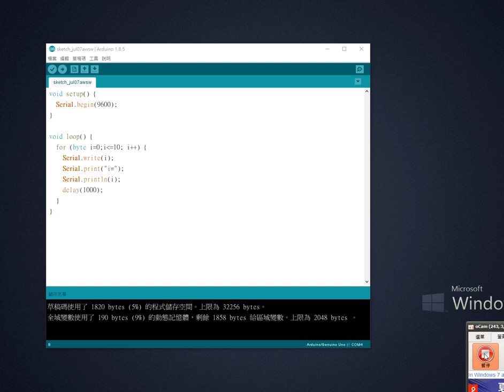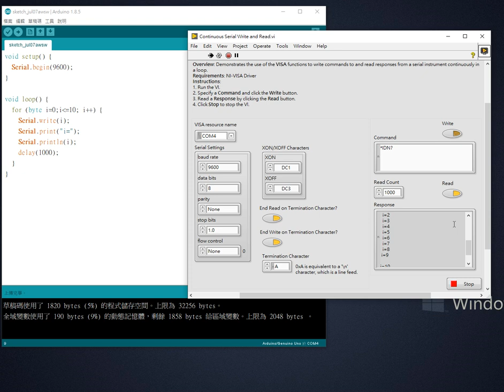92 LabVIEW link Arduino by Serial port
LabVIEW link Arduino by Serial port